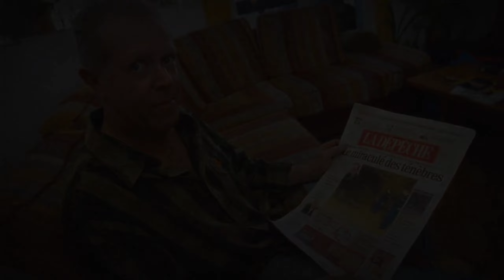Caving Gone Wrong | The Insane Story of Jean-Luc Josuat-Vergès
When Jean-Luc Josuat-Vergès entered the tunnels of the mushroom farm in Madiran, he would make one of the worst decisions of his life.

Primary Sources